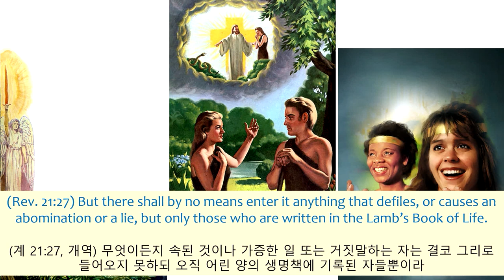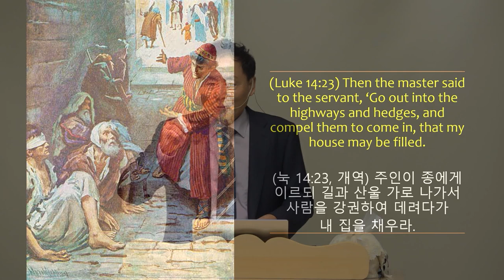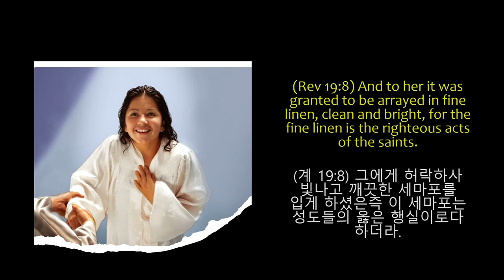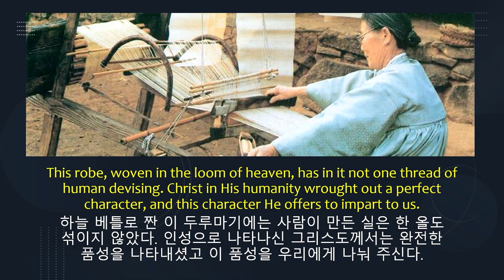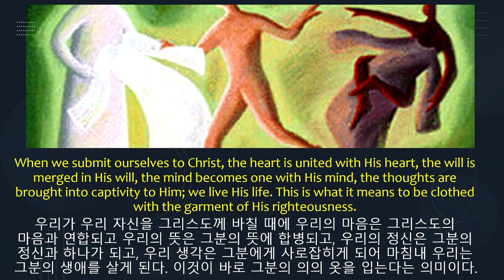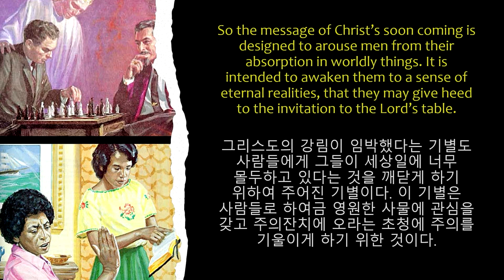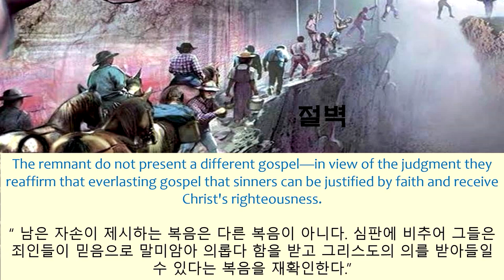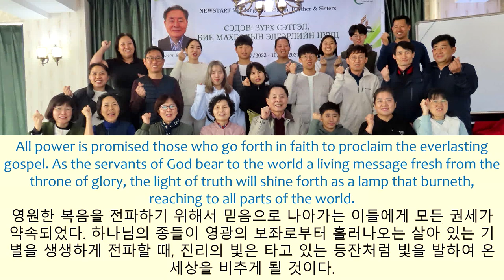10.14.2023. Understanding the Eternal Message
What message does God urge us to spread to all the ends of the earth?